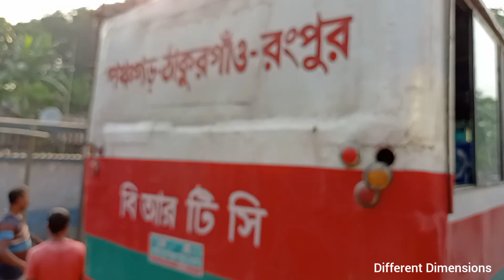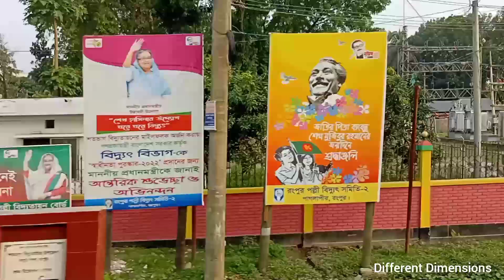In Rangpur I Saw a Transgender Woman on a BRTC Bus Going to Taraganj- Paglapir Bazaar@rangpurcity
In Rangpur, I saw a transgender woman going to Taraganj via Paglapir Bazaar by BRTC bus.
রংপুরে বিআরটিসি বাসে করে পাগলাপীর বাজার হয়ে তারাগঞ্জ দিকে যেতে এক হিজড়া নারীকে দেখতে পাই।

In Rangpur, I saw a transgender woman on a BRTC bus going to Taraganj via Paglapir Bazaar.